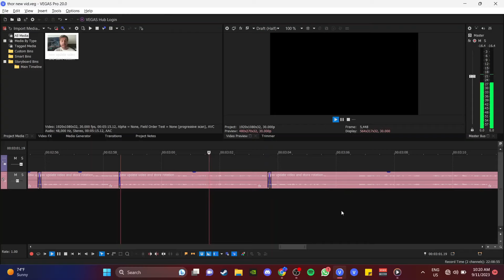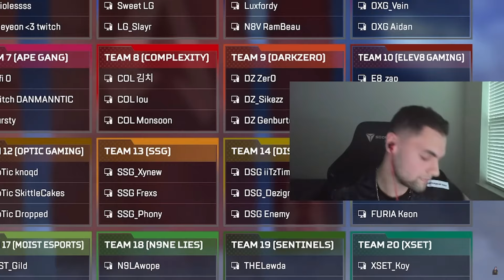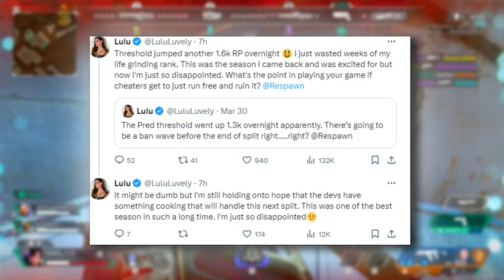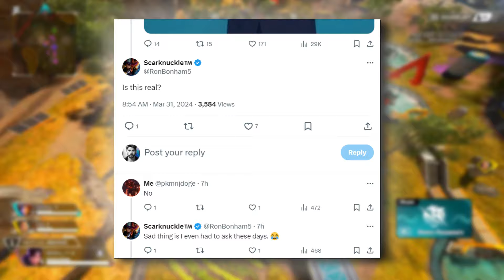Apex Legends New Update Attacked By Hackers As Progress Deleted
Apex Legends New Store Rotations Are A Huge Disaster as  Respawn acknowledged the reports on its official Apex Legends Twitter page, writing that, "We are aware and looking into the issue with accounts losing their progress after the update today. Will provide update ASAP."  At the time of writing, no further updates have appeared on Twitter or the official Apex Legends subreddit thread on the matter. As such, players will likely want to proceed with caution - or stay clear of the game altogether - until Respawn confirms that all issues have been resolved.